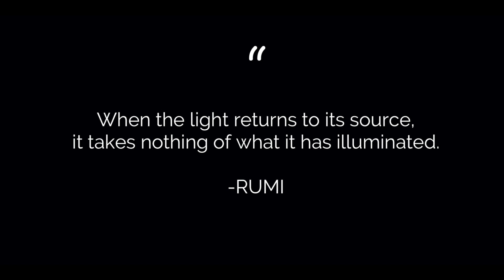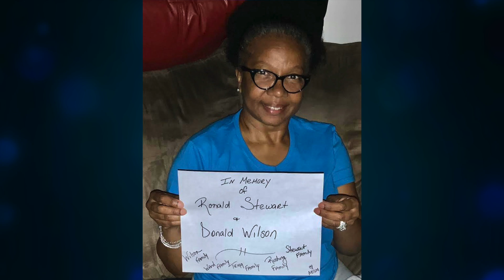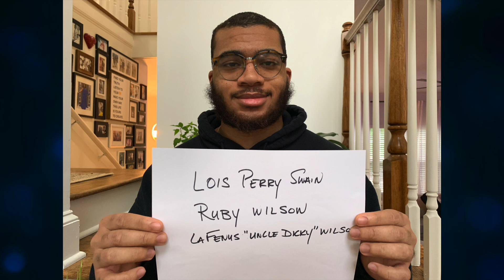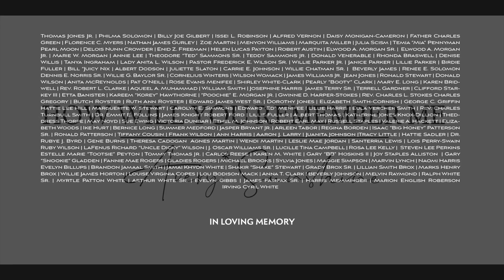Avery*Sunshine - How Will You Remember Me [Official Video]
My father suddenly transitioned in March of 2019. IT WAS UNBELIEVABLY HARD. I now know the pain of loss all too well and it is something completely incomprehensible UNTIL it happens to you. With so much loss and so much unrest happening in our world right now, Dana and I wanted to do SOMETHING to help ease not only the pain of others, but our own. So, two weeks ago we wrote a song in honor of the dearly departed loved ones who’ve transitioned during this awkward time. While finishing the song we realized that it only made sense to invite all who wanted to be a part: because we NEEDED to be a part too. This song was for Us.
FOR ME.

So, here we are. We reached out to the Sunshine family and in a few short days, WE GOT A VIDEO DONE! Wow. We thank each and every person for allowing us to honor their loved ones in this way.

If you who were unable to memorialize your family members properly during this quarantine season, know that we share, not only in the mourning, but in the uplifting and honoring of your dearly departed. We stand with you and we hope that this is some small way serves as a balm for each and every one of us.